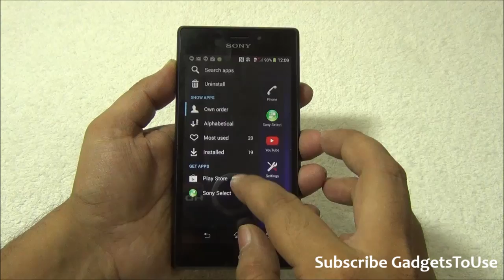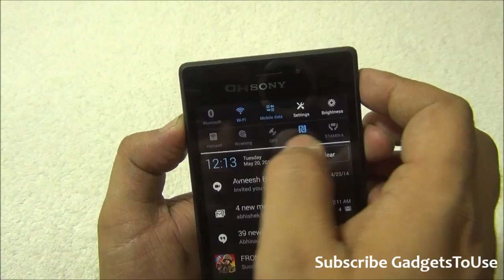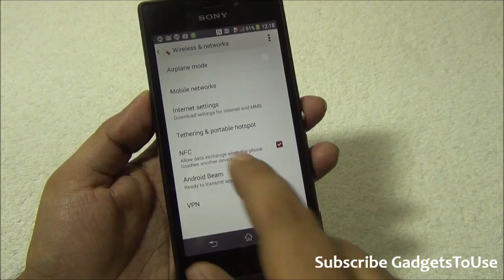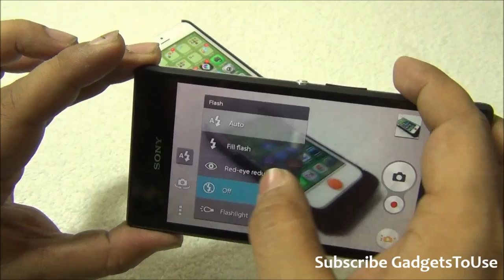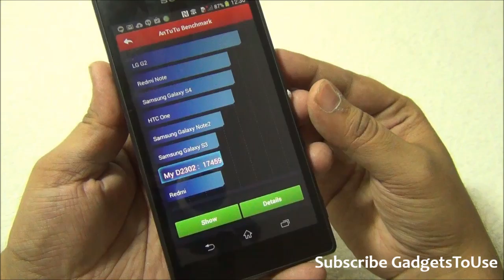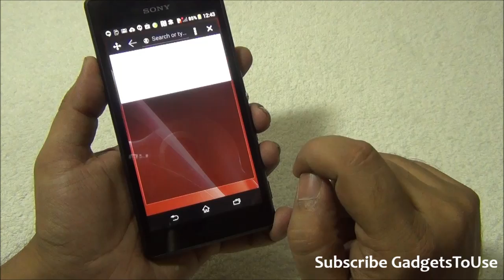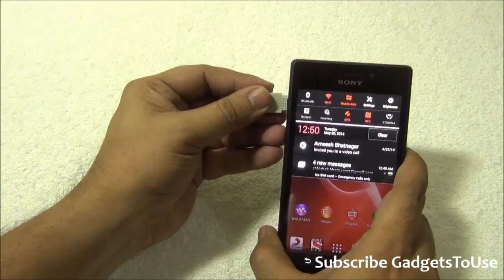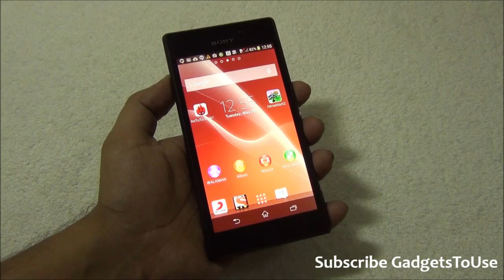Xperia M2 Unboxing, Review, Camera, Benchmarks, Gaming, Features and Overview HD